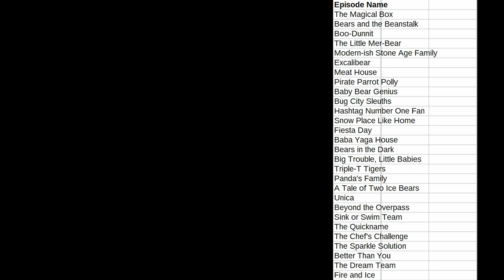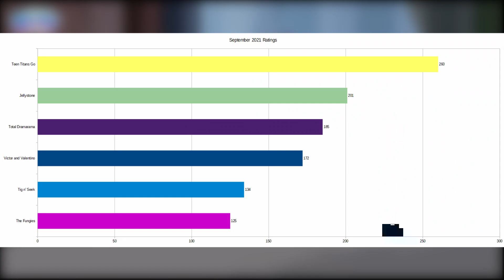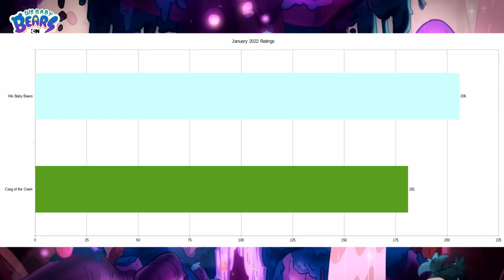Cartoon Network January 2022 Ratings Report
Cartoon Network only gave us premiers for two shows in January, but they gave us a LOT of premiers. Yes, Craig of the Creek premiered eight new episodes, and January also saw the series premier of We Baby Bears with twenty brand new episodes (and some very nice ratings).

And if you think that Cartoon Network didn't premier many shows in January, just wait until next month... We might have to skip a month on the ratings report.